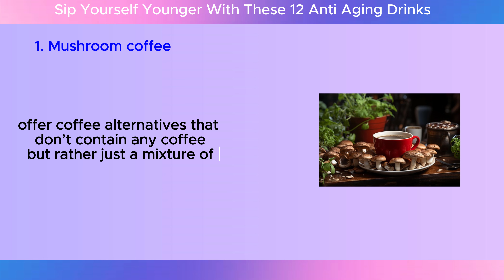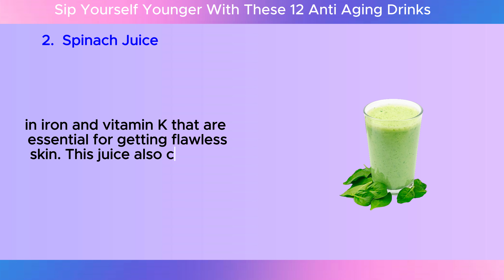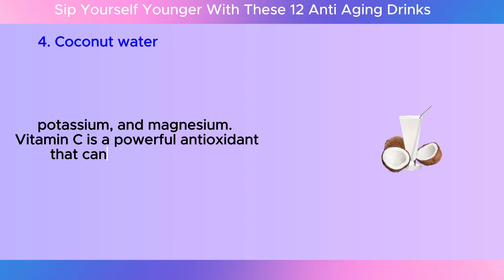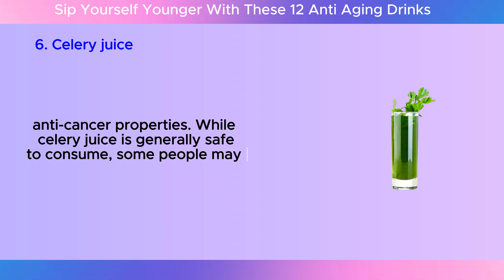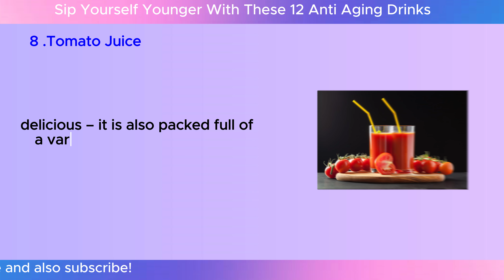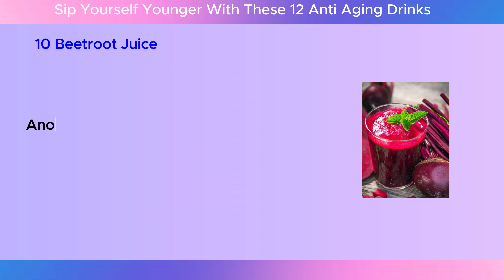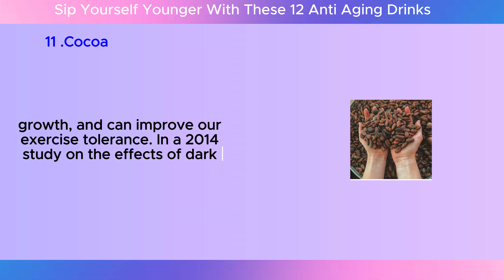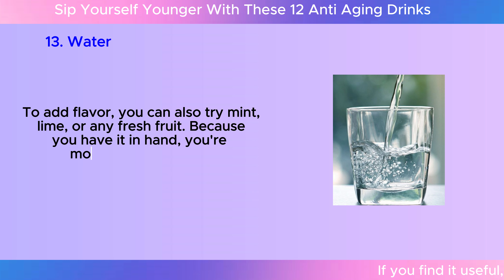Discover 12 Outstanding Anting-Aging Drinks After 40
Age is just a number. Yes, certainly it is, but when it starts reflecting on your skin it becomes a matter of concern, especially for women. Several studies say that at times aging is visible on your skin due to unavoidable stress and eating habits. Prolonged stress may result in early signs of aging, crow feet, wrinkles, uneven skin color and open pores. Here is a list of some simple and easily available drinks that can actually cure all these signs and make you look younger and glowing. let's begin
Are you looking to turn back the clock and preserve your youthful glow? Look no further! In this video, we unveil 12 incredible homemade anti-aging drinks that will not only defy age but also make you feel and look decades younger. From rejuvenating smoothies to potent elixirs, these recipes are specifically tailored for individuals over 50 who want to embrace their best selves.
Discover the secrets behind these age-defying concoctions that incorporate powerful anti-aging ingredients like antioxidants, vitamins, and minerals. Learn how to whip up these potent potions effortlessly in your own kitchen and start your journey towards radiant skin, increased vitality, and a youthful appearance that defies time.
Join us as we delve into the world of anti-aging drinks, revealing tried-and-tested recipes that have helped countless individuals reclaim their youthfulness. Don't let age define you; unlock the potential of these 12 amazing beverages and embark on a journey towards everlasting youthfulness. Say goodbye to wrinkles, sagging skin, and dull complexion – it's time to embrace a vibrant, youthful you!